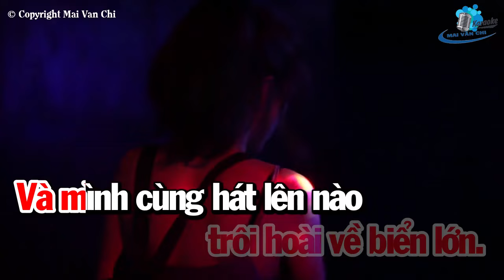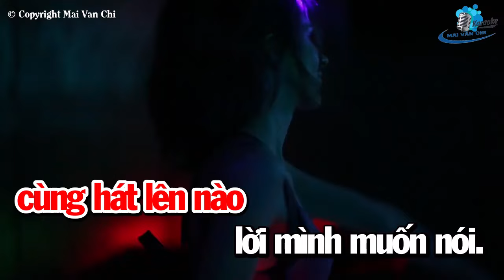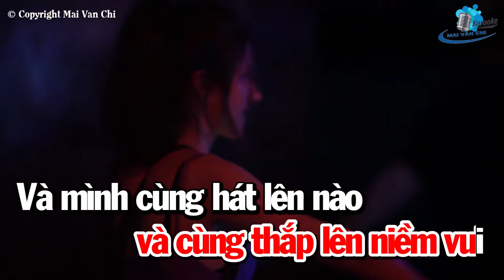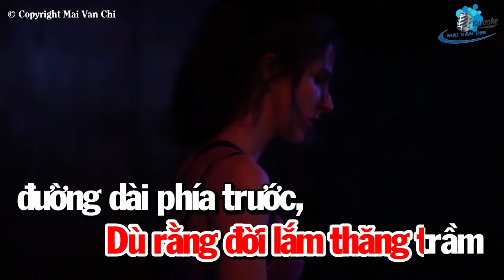Hãy Hát Lên Karaoke Remix Tone Nữ Nhạc Sống Mới Nhất